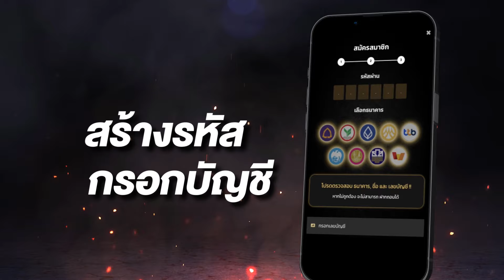สล็อตpgเว็บตรง สล็อตpg2024 สล็อตวอเลท pg : แมวกวักเอา เรื่องพาเข้าฟรีเบทใหญ่ 200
สอนสมัคร 00:00
เล่นเกมส์ 00:12
แตก 04:28